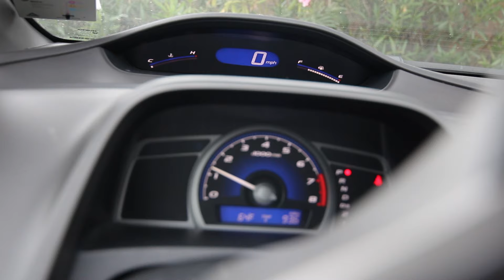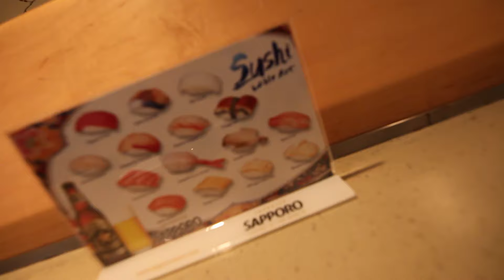Obama and Sushi? :: TallDADa Wk. 7.2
Did I just see Obama?

Pam finally gets to eat sushi again after pregnancy!
and of course, Ezra!